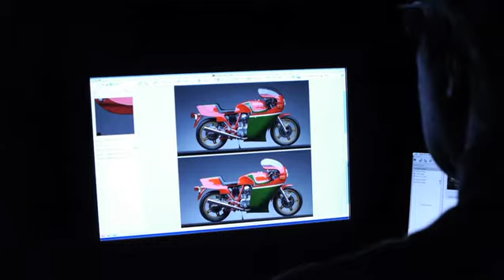Retro Moto Trailer 2/13